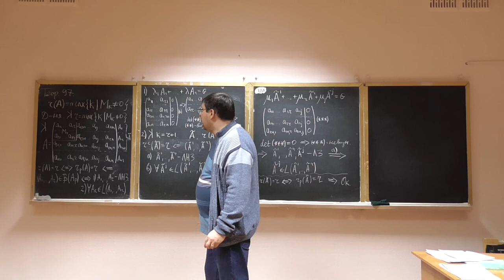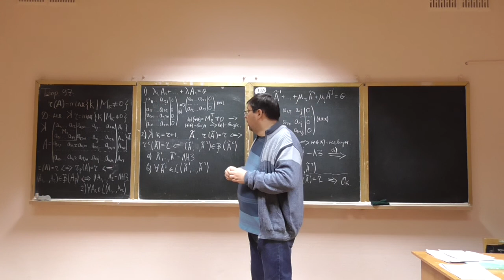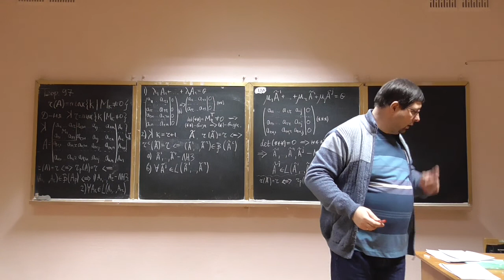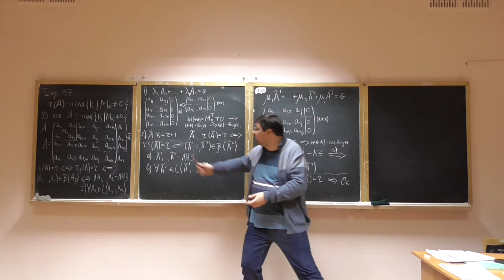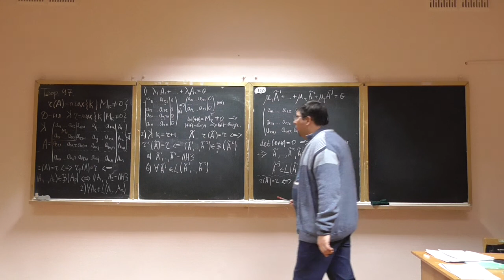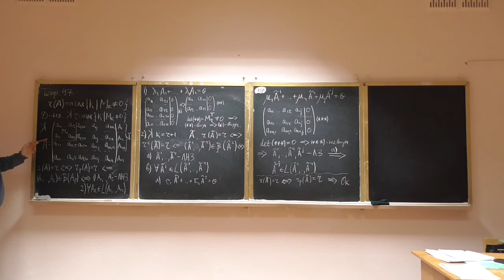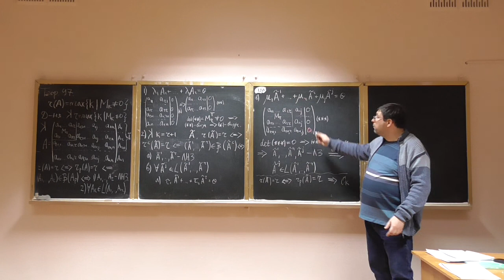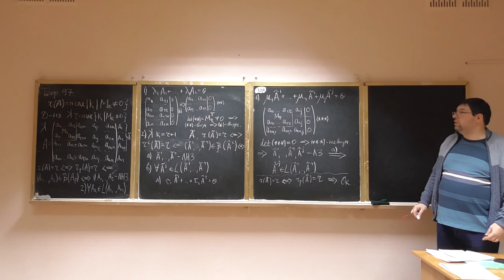Алгебра та геометрія, лекція 30-4: метод обвідних мінорів (2)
Розглянуто такі питання:
-- більш детальне доведення теореми про обчислення рангу матриці через її мінори k-того порядку.